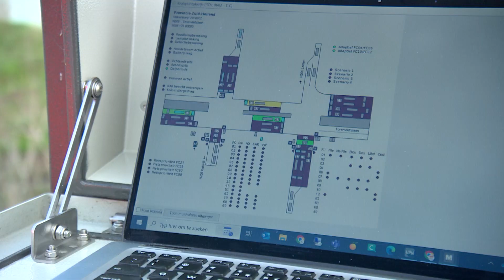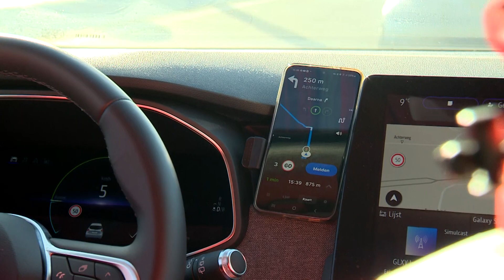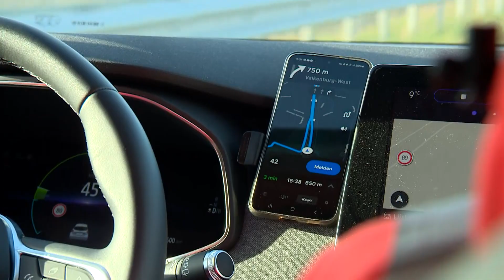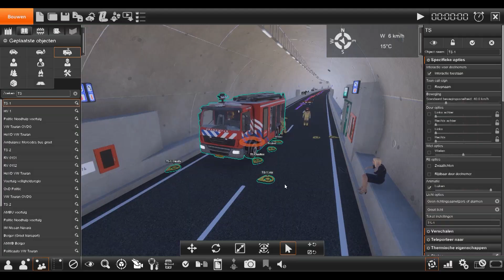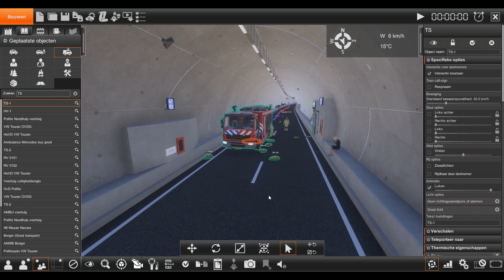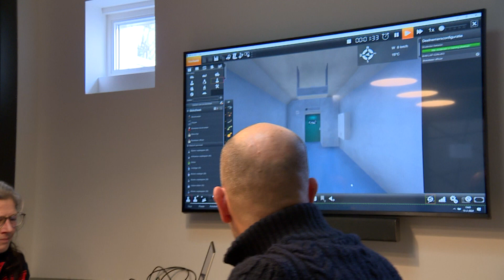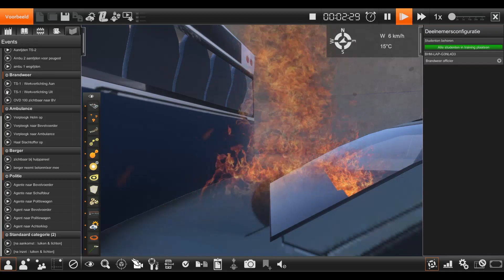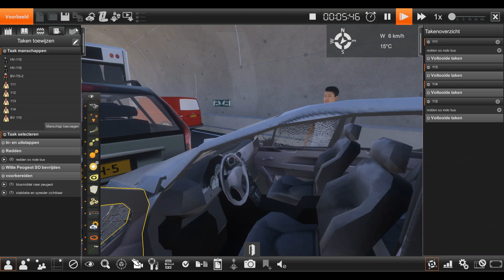De Rijnlandroute - Aflevering 15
Er staan in Nederland 5500 verkeersregelinstallaties, waarvan er zo'n 500 intelligent zijn. Ook aan de Tjalmaweg in Leiden, onderdeel van de Rijnlandroute, staat zo'n intelligente verkeersregelinstallatie. Deze intelligente VRI's zorgen ervoor dat het verkeer beter kan doorstromen. Marcel Heijkoop legt uit hoe het werkt, wie er voorrang krijgt en hoe wij daar als weggebruiker ook profijt van kunnen hebben.

Begin juli gaat de N434 open, de nieuwe provinciale weg tussen de snelwegen A4 en A44. Ook de brandweer regio Hollands Midden bereidt zich hier goed op voor door de benadering van mogelijke incidenten virtueel te trainen. Dat is nodig omdat niet alle brandweerlieden en al het materieel dagelijks de tunnel in kan om te oefenen.

En we gaan op pad met een weginspecteur van de provincie Zuid-Holland.  Wat doet een weginspecteur en wat maakt dit beroep soms best gevaarlijk?Johan stapt in een herkenbare rood-gele wagen van de provincie en gaat met Sander op een melding af.